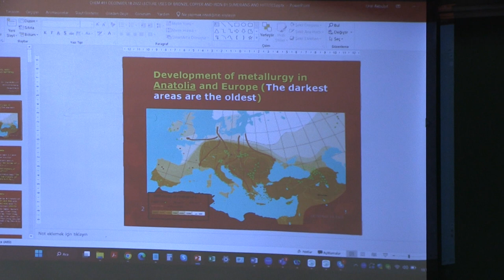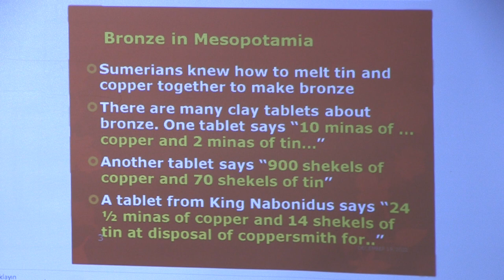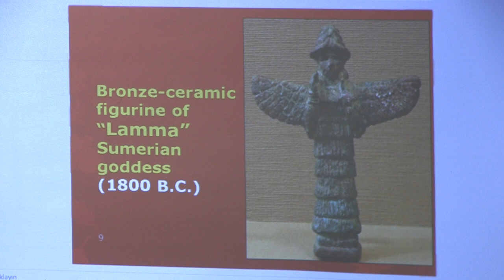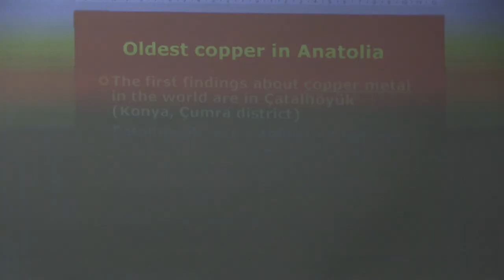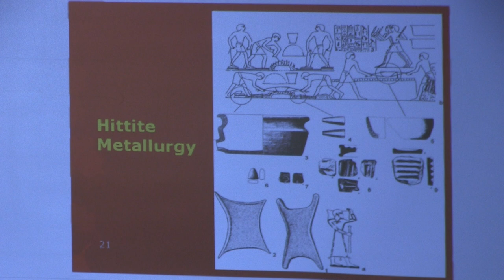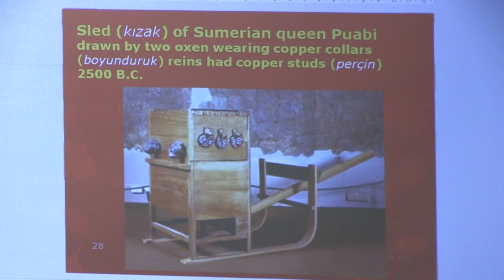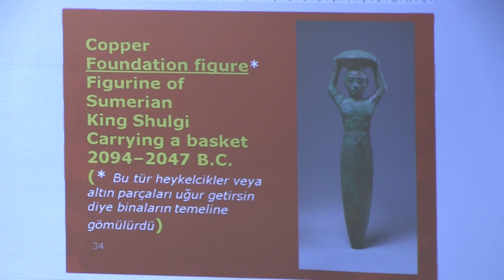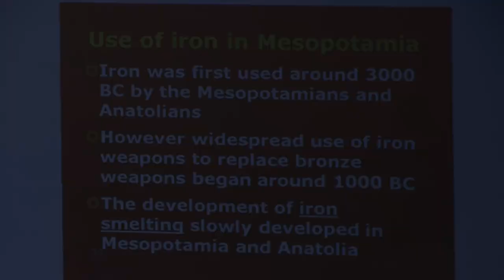CHEM 491 - Developments of Chemistry 1 - Lecture 11.1